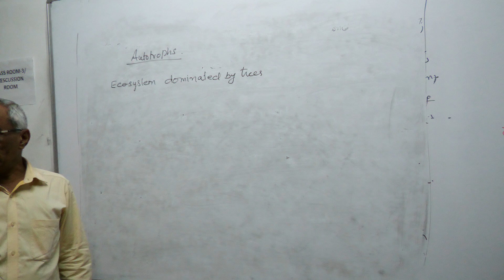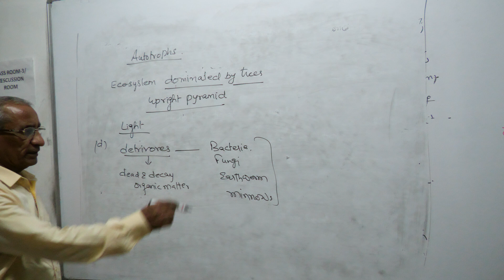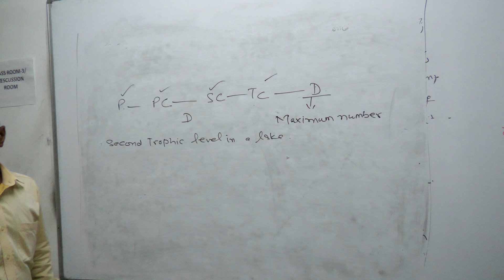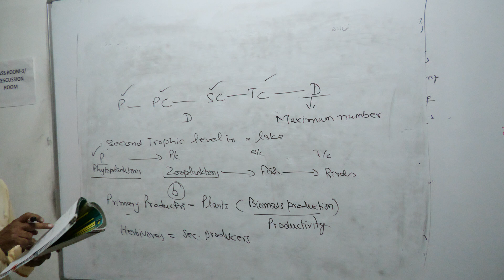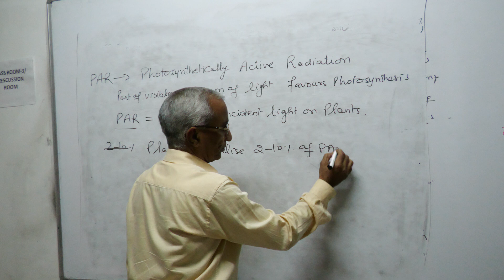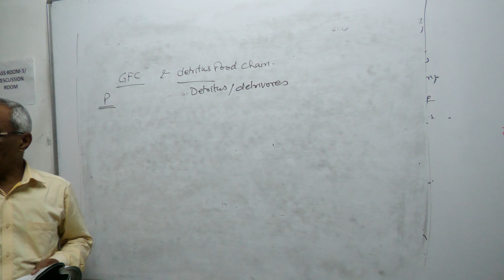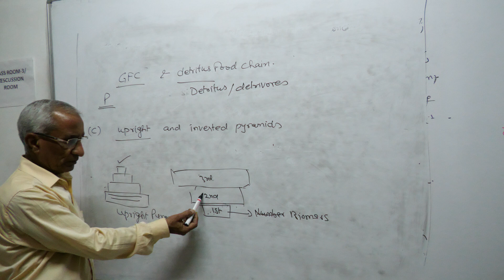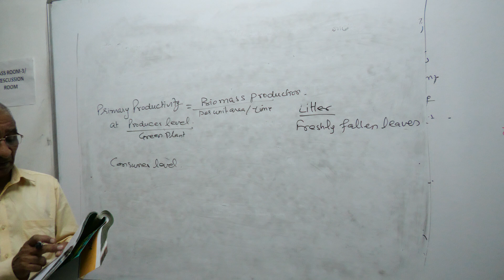For/NTSE/NVS/KVPY/JEE/NEET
1. Learn from your favourite teacher
2. Dedicated DOUBT sessions for IIT JEE /NEET 2021
3. One Subscription, Unlimited Access to Live Online Classes and Videos
4. Real-time interaction with best-in-class teachers
5. You can ask doubts in live online classes
6. Limited students in each IIT JEE Online Class
7. Download the videos & watch offline